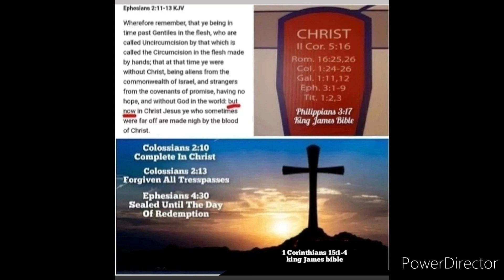Chuck Baldwin From Liberty Fellowship Is A Liar!